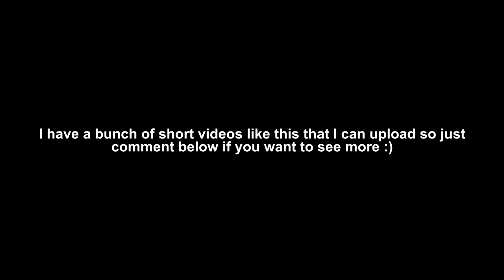I told him to "pick on someone his own size"...